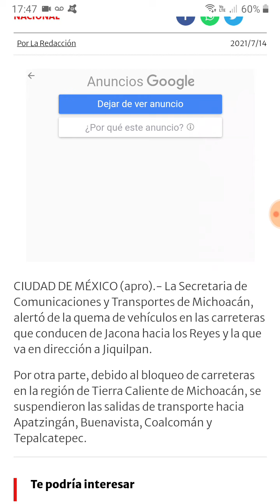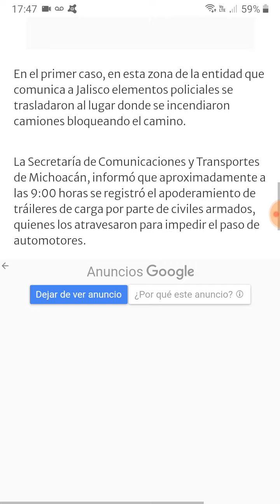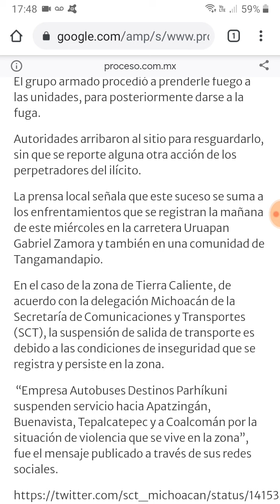Suspenden salidas de autobuses en Michoacán desde el 14 de Julio 2021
Foto: Proceso